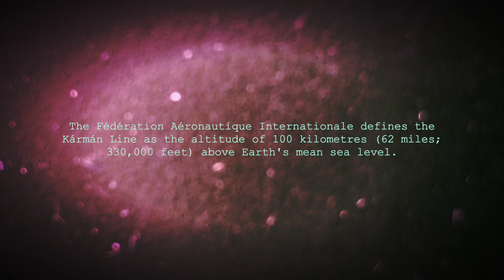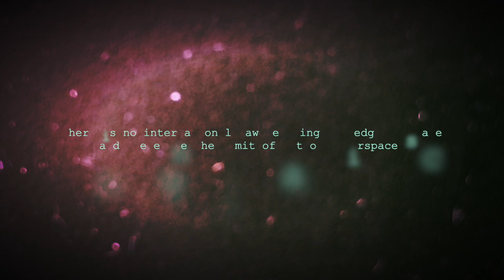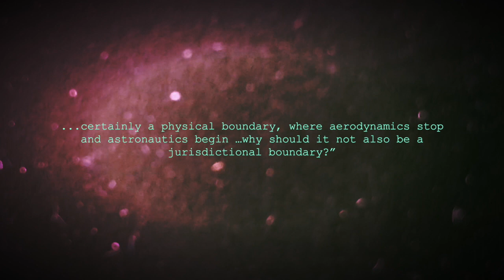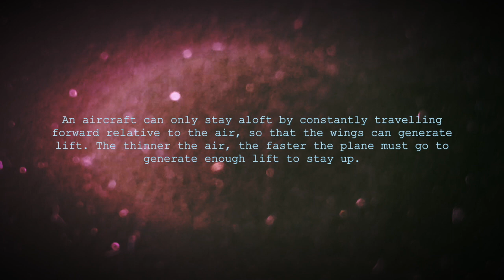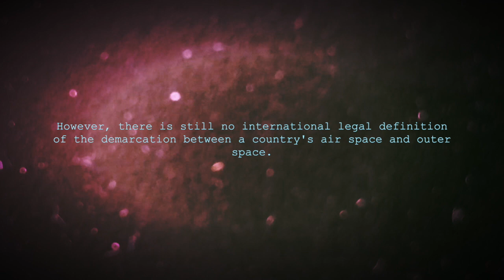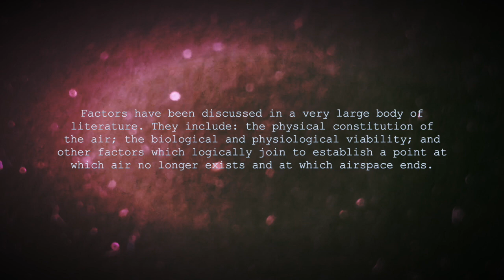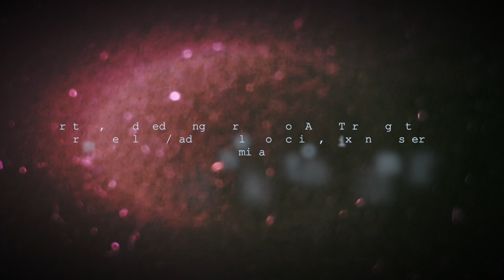The Kármán Line (co.LABoRATorS Remix)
Written, Produced & Engineered by co.LABoRATorS.
Guitars by Chrome Devil 22.
Additional Production, Mix & Master by Kemikal.